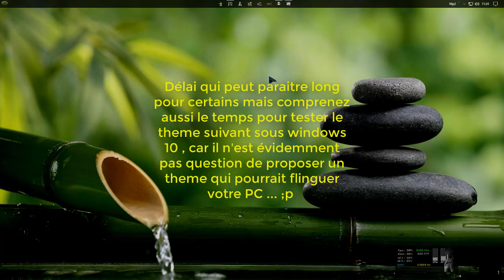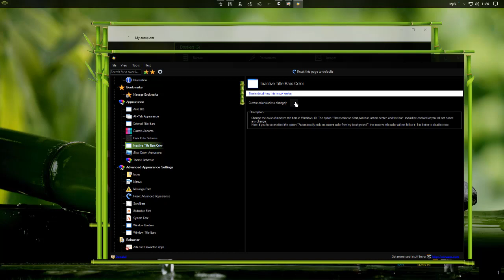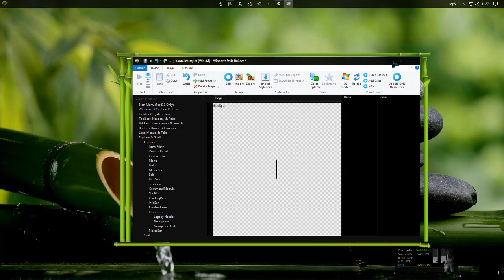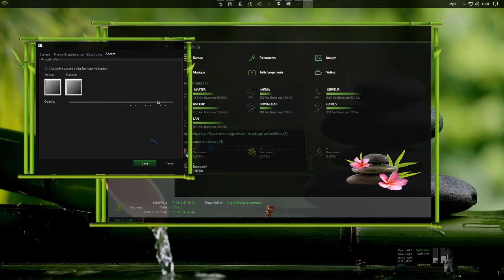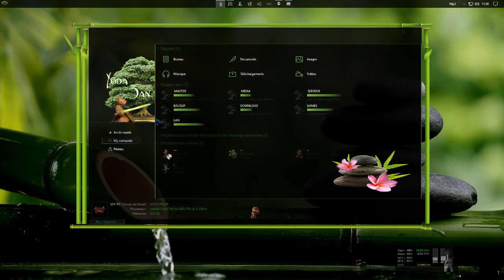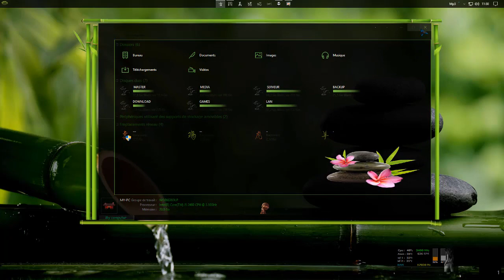Yoda San windows 10 themes xxtremexx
Pushing the limits.